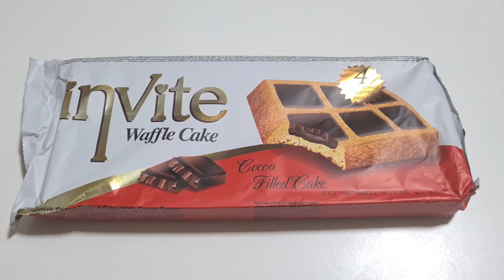Chocolate Cocoa Waffle Cake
Trying little chocolate waffle 🍫